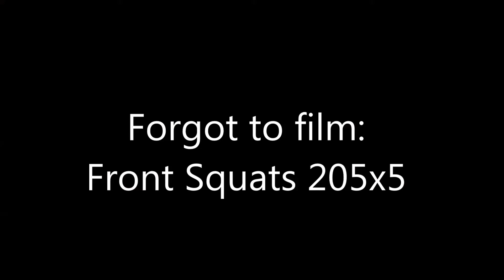W11D2 - Narrow racks, and I hate morning lifting